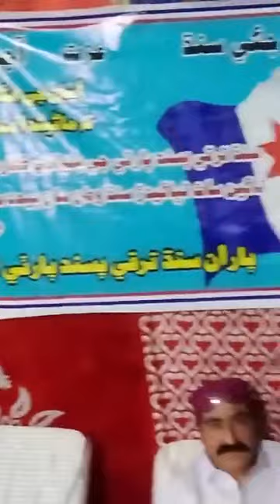سنڌ ترقي پسند پارٽي مانجھند جي مرحوم ڪامريڊريحان کوسو جي چوٿين ورسي تقريب موقعي حيدر ملاح جو خطاب